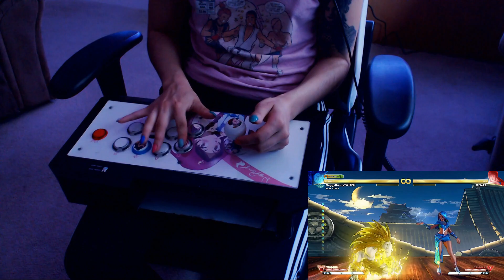ASMR Playing Street Fighter V with Fightstick (No Talking)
I love SFV and ASMR, so why not combine them? This ASMR video  was requested a few times, so I hope you all enjoy! This is a quick video of me tapping on my arcade stick/ trying a few combos with my Blanka Kitty!:) (sorry if the tapping is a bit loud at times ~ I'm trying to learn to be more gentle while I play)